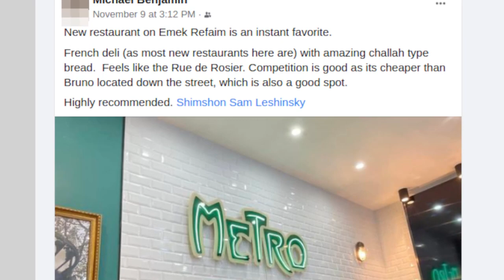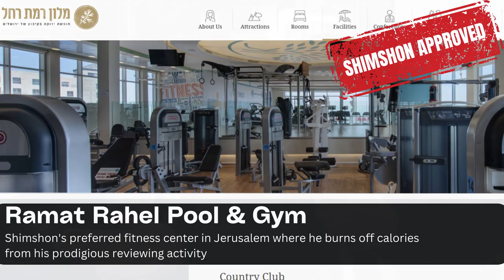Shimshon Leshinsky Meets A Fan (Ep 1: Michael From Chicago)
Jerusalem's favorite viral food influencer Shimshon Leshinsky took time out of his packed schedule today to meet Michael Simons, a recent immigrant to Israel from Chicago who has been following Shimshon's reviewing activity avidly for the past number of years.

Michael took advantage of the opportunity to ask Shimshon some of his most pressing questions including how the Anglo eater manages to keep his weight in check with his prodigious reviewing activity and how he manages to afford so much eating out.

This video was produced by: Jerusalem Anglo Community TV: Heimishe YouTube content for the whole family from our HQ in Yerushalayim. Rabbinic advisor: HaRamyan.